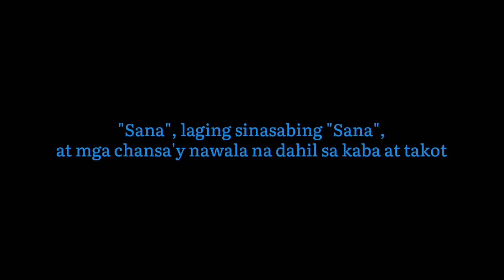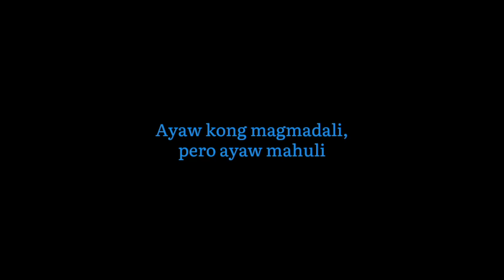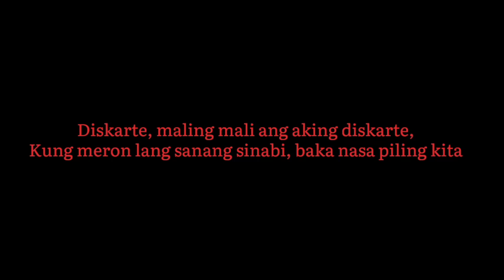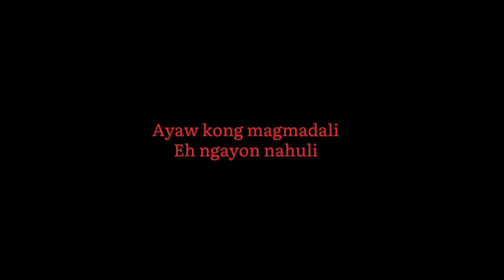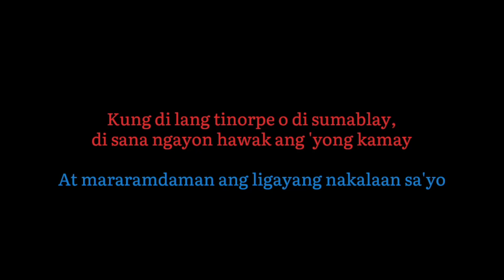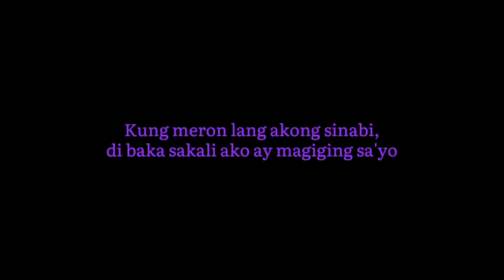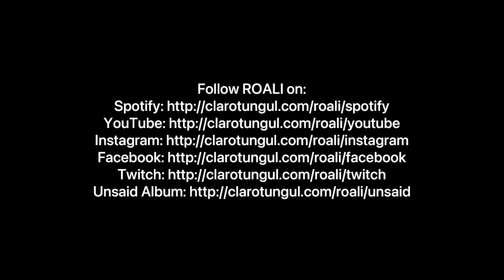Claro & @roalirelampagos - Sana (Acoustic Duet Version) (Lyrics)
🎶🎤 Check out an Acoustic Version of my song "Sana" with the one and only breathtaking Ms. @roalirelampagos 🎤🎶

"Kung meron lang akong sinabi, di baka sakali ako ay magiging sayo"